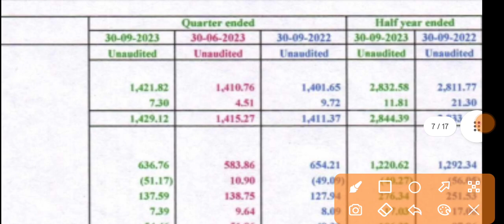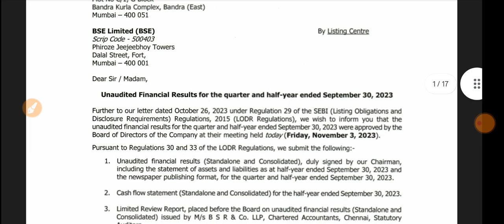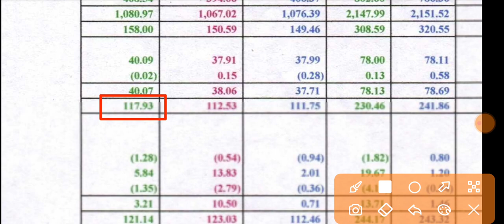Sundaram Fasteners Q2 Result 2023 🔴 Sundram Fasteners Results 🔴Sundaram Fasteners Stock Latest News